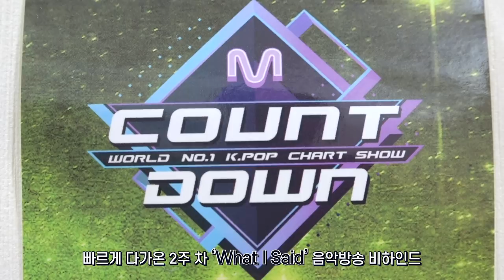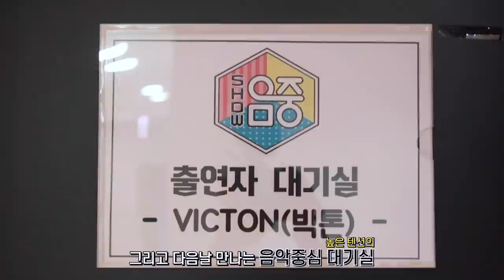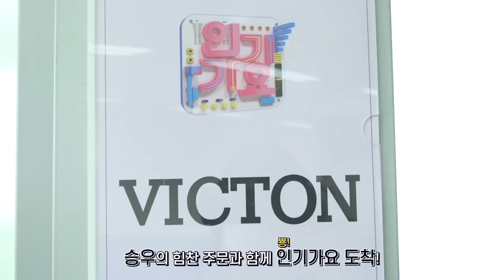(SUB) VICTON diary EP.81 ('What I Said' 2주 차 비하인드)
VICTON diary EP.81 ('What I Said' 2주 차 비하인드)